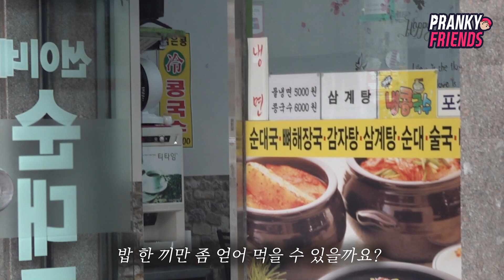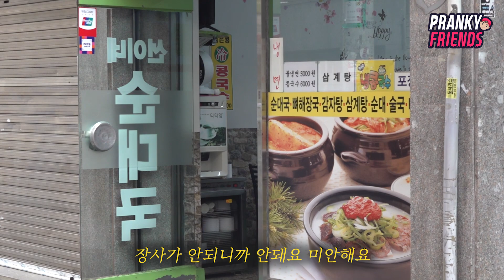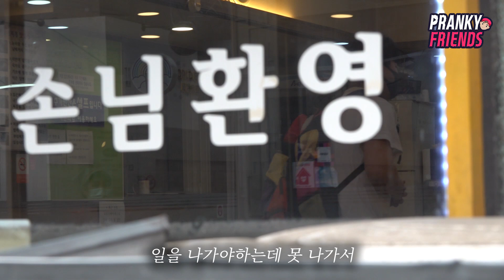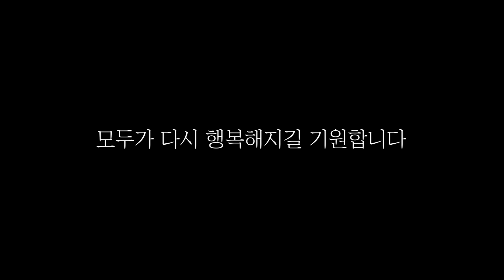굶주린 노숙자가 "밥 한끼 줄 수 있을까요" 라고 한다면?? | 실험카메라 | 사회실험 | social experiment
이것은 사회실험, 실험카메라, 감동영상, 슬픈영상, social experiment 입니다.